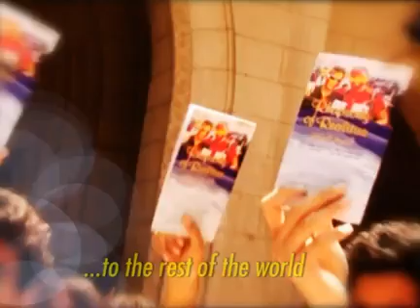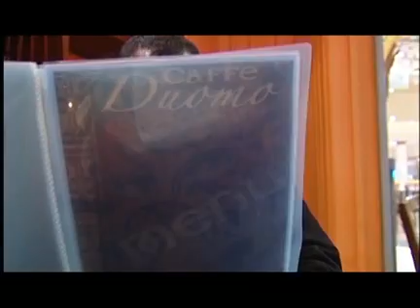Prt A: May 10 - Life In The Word - Pastor Chris